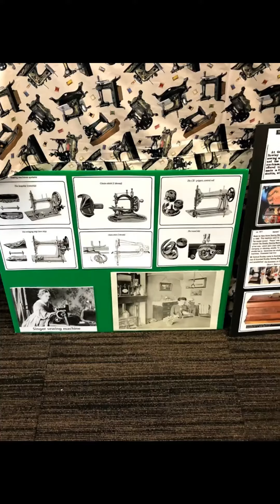Adelaide Plangon Doll show 2021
My daughter & I attended the Adelaide Plangon Doll show in 2021. Here is a collage of the photos I took.